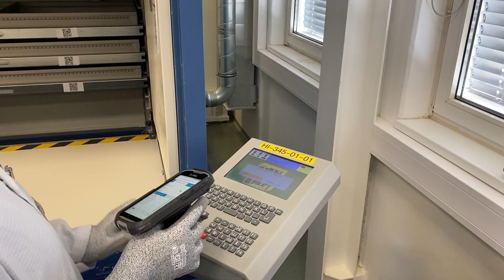Muaz Barucic: mit Begeisterung bei der Arbeit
Wenn Muaz Barucic über „seine“ Firma oder „seine“ Abteilung spricht, beginnen seine Augen direkt zu leuchten. Er hat als Ferialpraktikant begonnen, um sein Studium zu finanzieren. Heuer hat Muaz Barucic sein verflixtes siebentes Jahr überstanden und von Beziehungsmüdigkeit sieht man keine Spur. Ganz im Gegenteil, schon bald nach Eintritt bewarb er sich um eine Fixanstellung, wurde Vorarbeiter und schließlich Meister. Als solcher ist Muaz Barucic für die reibungslosen Abläufe in seiner Abteilung verantwortlich, schult neue Mitarbeiter ein und optimiert die Abläufe. Muaz Barucic hat den Überblick beim Bondfilm Pressen (das hat nichts mit 007 zu tun, ist aber auch sehr spannend), bei der Materialvorbereitung und beim Kupfer Kleben. Zuvor durfte er Erfahrungen beim mechanischen Bohren sammeln und auch andere Abteilungen kennt er aus den Line-Tours, die regelmäßig angeboten werden, damit Entscheidungsträger im Unternehmen wissen, welche Themen in den vielen verschiedenen Bereichen gerade aktuell sind. „Die Produktion ist so dermaßen vielschichtig, wie die Leiterplatten von AT&S selbst“, sagt Muaz Barucic. „Diese Abwechslung und die absolute Loyalität der Firma mit ihren Mitarbeiterinnen und Mitarbeiterinnen sind aus meiner Sicht einzigartig!“ Bei AT&S werden alle nach den bestehenden Möglichkeiten gefördert, Muaz Barucic beginnt soeben sein berufsbegleitendes Studium „Industrial Management“. Betriebswirtschaftliches und technisches Know-How sollen weiterwachsen und in die Mitarbeiter*Innen-Führung einfließen. Muaz Barucic weiß, was er an seinem Arbeitgeber hat und möchte das auch gerne weitergeben. AT&S stellt nach wie vor Personal ein (career.ats.net), Muaz Barucic hätte gerne ein paar neue Bewerbungen auf seinem Schreibtisch. Wir durften ihn bei seiner täglichen Runde begleiten und seinen Arbeitsalltag in einem dreiminütigen Videoportrait festhalten.